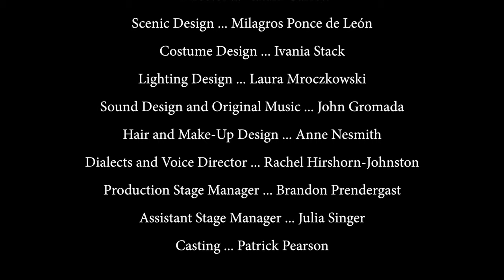Ford's Theatre "Jefferson's Garden" (Official Trailer)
Playwright Timberlake Wertenbaker explores the contradictions between our founding fathers’ ideals and the realities of freedom in America. Christian, a Quaker pacifist, defies his family to fight in the American Revolution. Susannah, an enslaved woman, is tempted to fight for the British when they promise her liberty. On their travels, Christian and Susannah cross paths with Thomas Jefferson, George Mason and Sally Hemings. These encounters force them to confront the compromises America makes after the promise of equality. Wertenbaker takes us from Revolutionary battlefields to Paris to Thomas Jefferson’s home, Monticello.